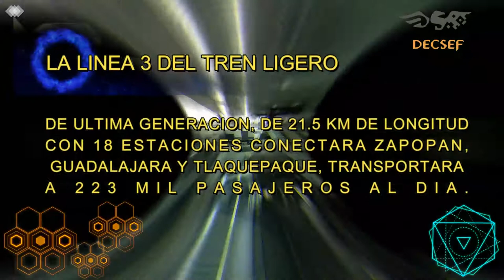DECSEF EN LÍNEA 3 DE GUADALAJARA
En 2019 @DECSEF obtuvo la confianza y la oportunidad de parte de ALSTOM para colaborar en Instalar la infraestructura de diversos sistemas de telecomunicaciones de las 5 estaciones subterráneas de la Línea 3 del Tren Ligero de Guadalajara, que han finalizado de manera exitosa el pasado mayo 2020.